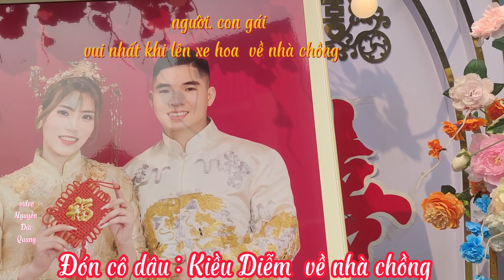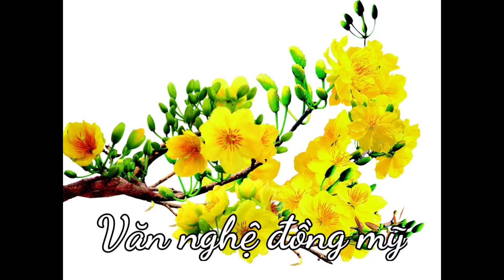hà Hiếu chu xá cưới con video 1 văn nghệ Đồng Mĩ